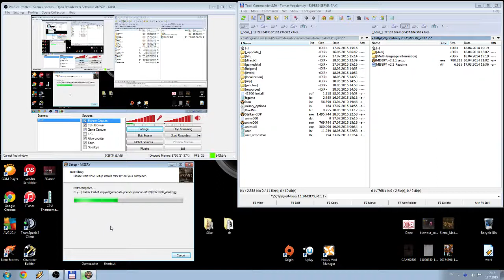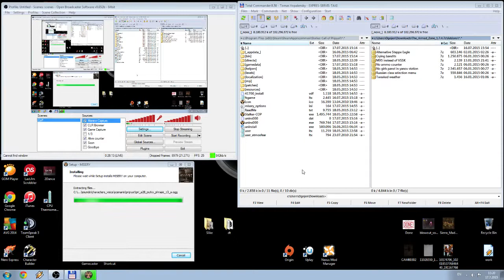Twitch Livestream: Misery permadeath Part I - 1 / 2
First Attempt at a Misery Permadeath, goes surprisingly good.